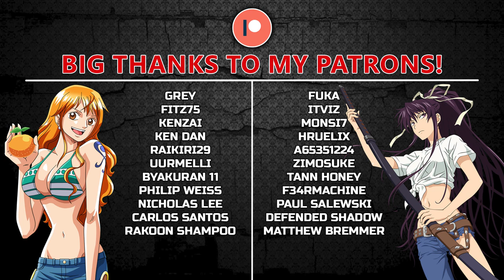One Piece Episode 526 BLIND REACTION | ALMOST THERE!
0:00 Intro
2:52 Reaction
22:40 Final thoughts

Take care!